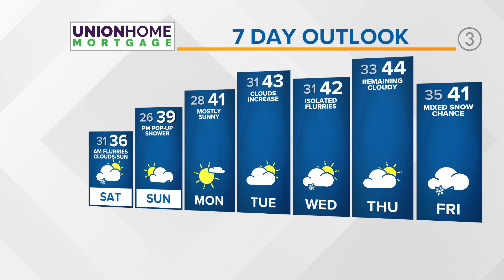Cleveland weather forecast: Look for 30s with flurries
Here's your 3News Cleveland weather forecast from meteorologist Jason Mikell:

As we near the first full weekend of January, temperatures will officially match the month...30s and flurries it is! Oh and even some sunshine too.

You've got time to do about everything you'd like to do this weekend...might be a good one to hit some of the local ski resorts too!

It'll be a cloudier start to Saturday than how it'll end. Then, we do the flippity flip for Sunday...we start with more sunshine and build clouds back in late.

Come Monday, temperatures will be back around 40 degrees and they hover there for the duration of the workweek too. Our next system isn't too far off though, rain/mix/snow will be knocking on our doorstep by next weekend. Another push to enjoy this weekend for what it's worth.